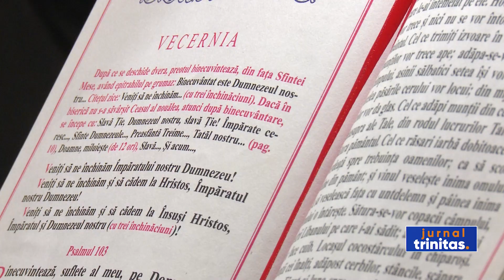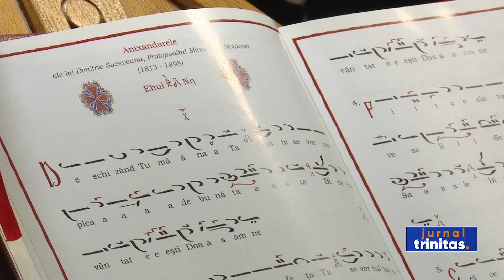Au început manifestările liturgice dedicate hramului istoric al Catedralei Patriarhale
Catedrala Patriarhală, ocrotită de Sfinții Împărați Constantin și mama sa, Elena, este un simbol al creștinătății din țara noastră și pentru faptul că, patronii spirituali ai emblematicului lăcaș de cult sunt cei datorită cărora, de peste 1700 de ani, creștinii își pot manifesta liber credința. În această seară, în deschiderea programului liturgic dedicat hramului istoric al Catedralei de pe Colina Bucuriei, Preasfințitul Părinte Siluan, Episcopul ortodox român din Ungaria, a săvârșit slujba privegherii și s-a rugat împreună cu credincioșii bucureșteni care și-au dăruit o parte din timpul lor liber Sfinților Împărați.